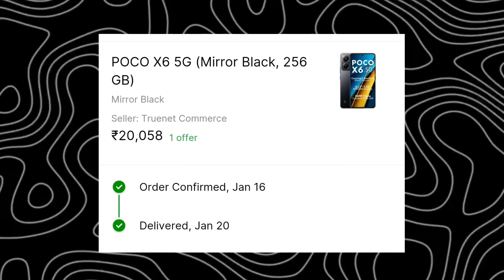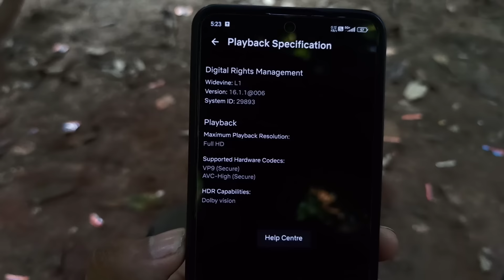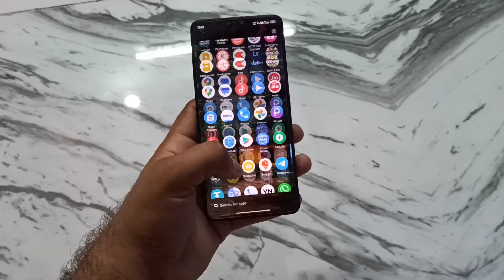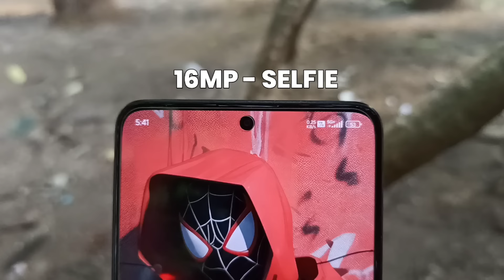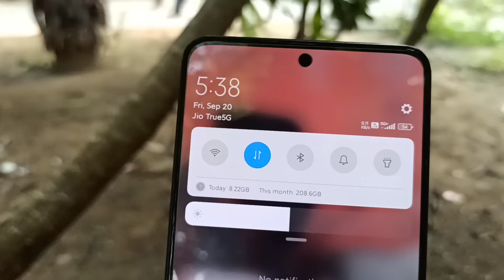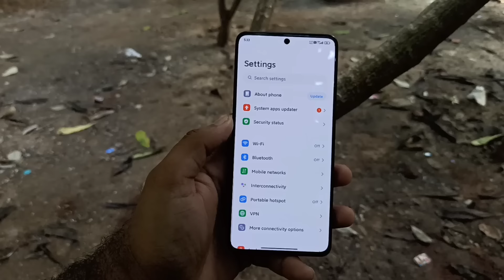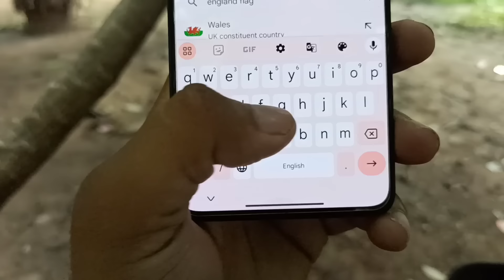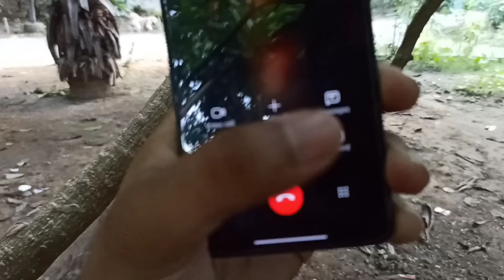Poco X6 5G Re-review After 9 Month's Later - Flipkart Big Billion Days Sale Best Phone Under 15,000!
He'll Guy's Aaj Me Aapko Es Video Poco X6 Ka 9 Month Later Detailed Review Dene Wala Hu Ki Esse Kya Pros or Kya Cons Hai Aapko Ye Phone 15000₹ Me Lena Chahiye Ya Fir Nahi

✔️QUERIES SOLVED:
1) Poco X6 5G Unboxing
2) Poco X6 5G Review
3) Poco X6 5G Camera Review
4) Poco X6 5G Gaming Test
5) Poco X6 5G Buy or Not
6) Poco X6 5G 6 months Later Review
7) Poco X6 5G Heating Issue
8) Poco X6 5G Hyperos Update
9) Flipkart Bbd sale
10) Flipkart Big Billion Days Sale
11) Poco X6 in Bbd Sale